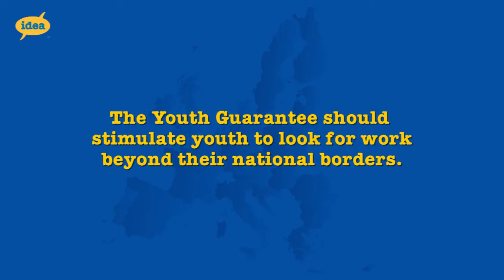The Youth Guarantee should stimulate youth to work beyond their national borders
Introduction video for public debate part of the Debating changing Europe project.

Should the EU stimulate young people to seek employment abroad if they cannot find work at home? Should funding for tackling youth unemployment be given to all regions with high unemployment numbers or only to those in countries with high general levels of unemployment? What controls should be put on companies when providing internships? Ten youth representatives from the IDEA project Debate changing Europe met with EU representatives to discuss these issues on December 3 in Brussels in the public debate Europe: Young and (un)Employed,